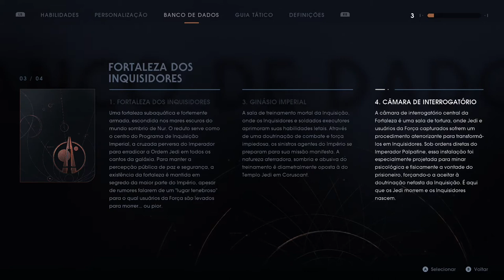STAR WARS Jedi Fallen Order - Fortaleza Dos Inquisidores On Xbox One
Depois de Cere aceitar a ser uma Mestre Jedi novamente e nomear Cal como um cavaleiro Jedi, os dois partem para o Planeta Nur. Cere acredita que a Segunda Irmã levou o Holocron para a Fortaleza dos Inquisidores localizada em Nur.